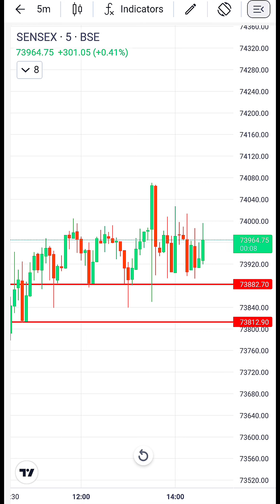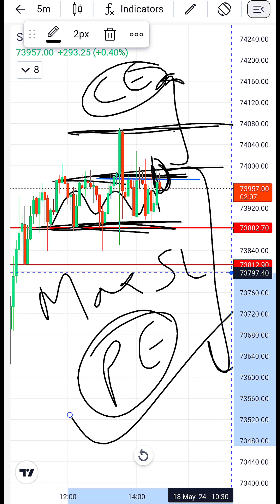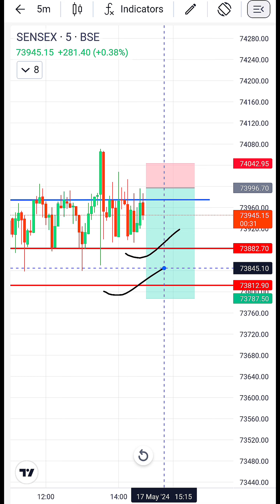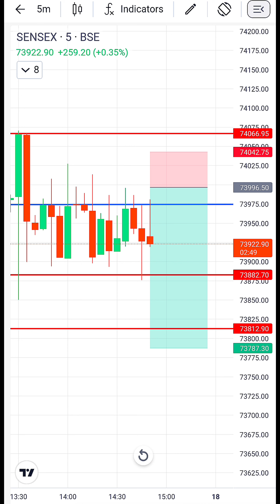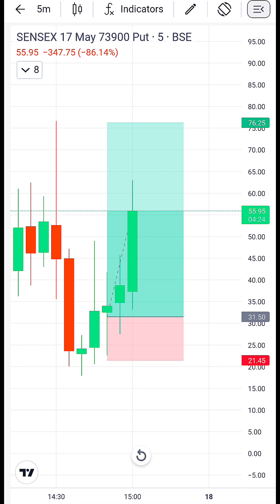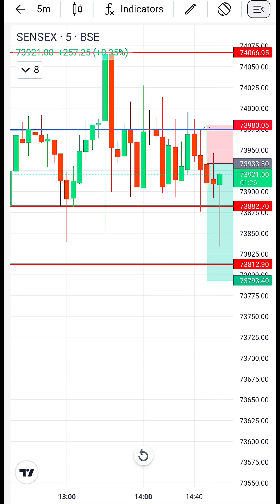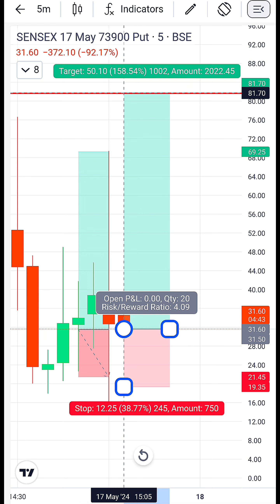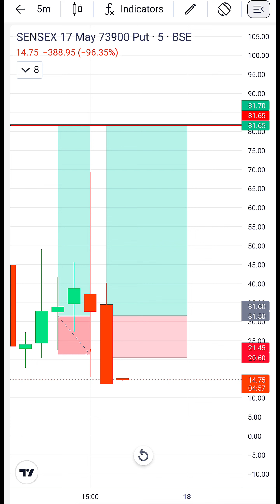Sensex Expiry || Loss Booked 🔴 || 17 May 2024